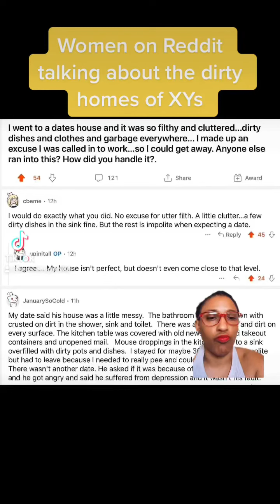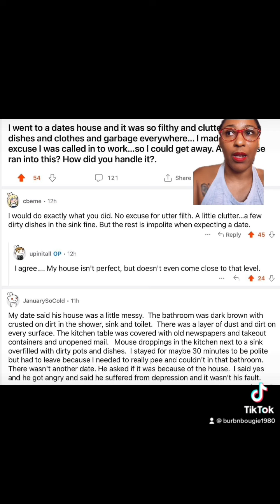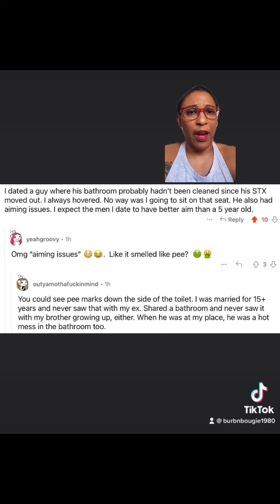Women on Reddit talking about the dirty homes of XYs